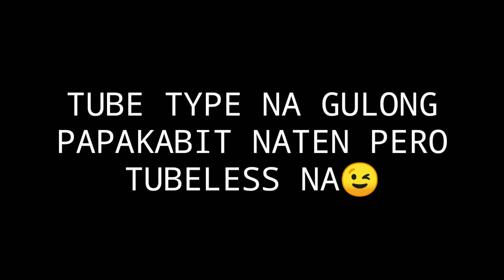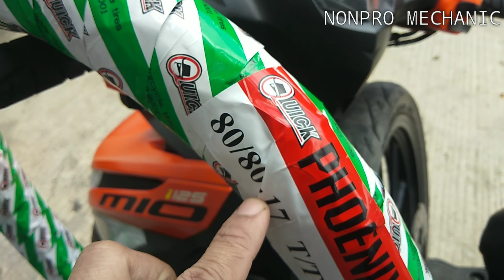Tube Type na Gulong Pakabit naten pero TUBELESS NA🙂 | Mura lang !